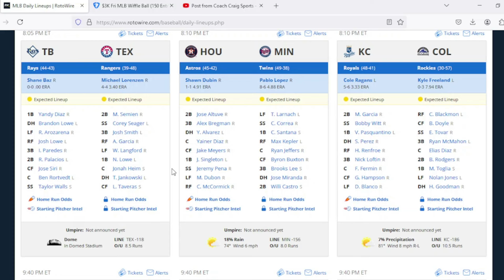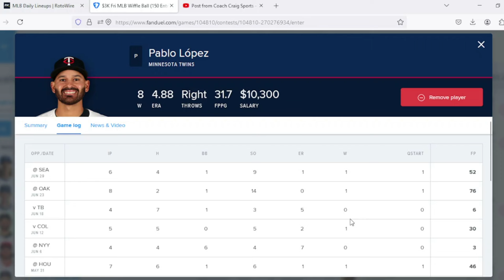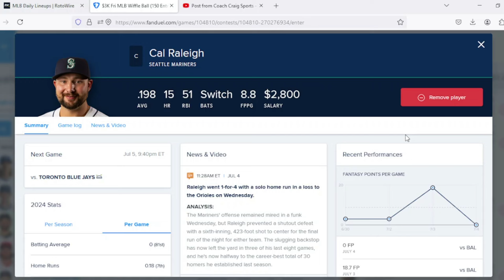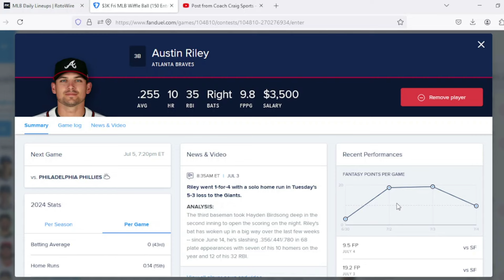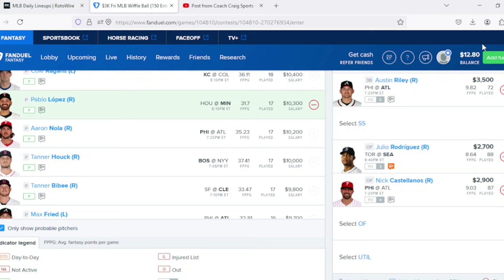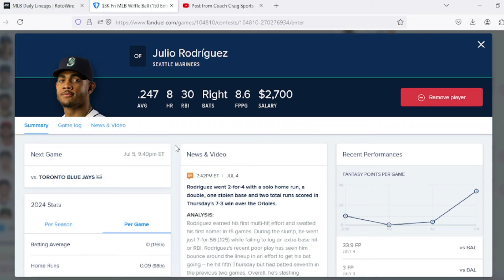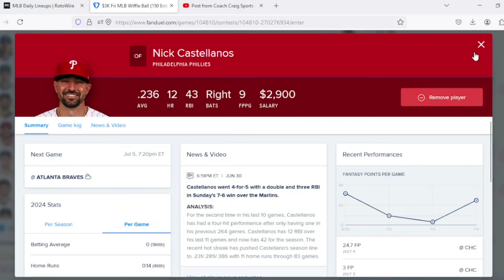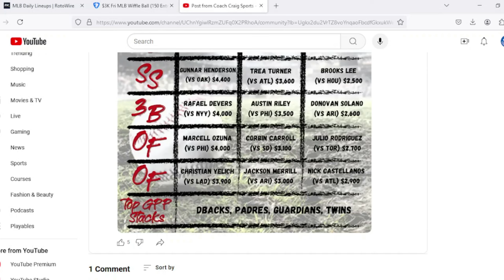MLB DFS Core Picks 7/5/24 | FanDuel Main Slate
In this video I go through my MLB DFS Core Picks for FanDuel for 7/5/24.

0:00 Intro
0:48 Weather Report
1:54 Core Picks
7:43 Top GPP Stacks
10:11 Closing

Sign up for BetUS with the link below to get 125% match on your first deposit: